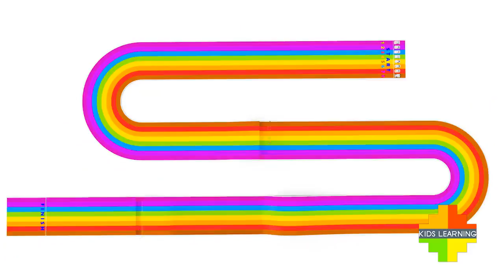Learn Colors for Kids | Cars Racing Track | Color Car | Preschool Learning.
All videos are from creative common sources and in this channel the attribute is still creative common so  if any individual  or company has copyright issue please contact us at below email , video with copyright issue would be removed.